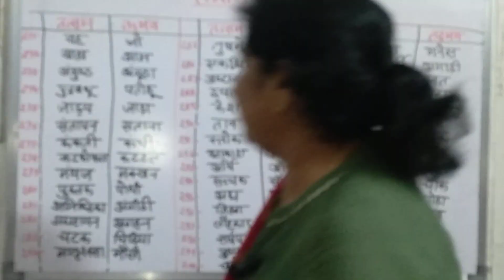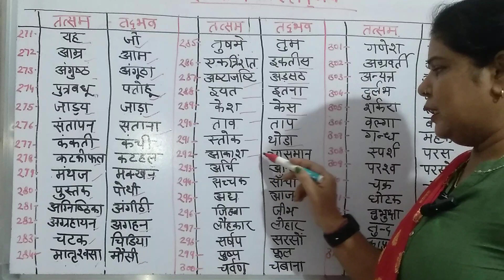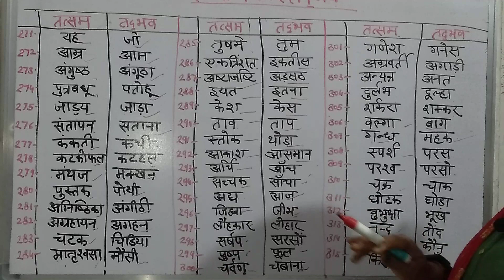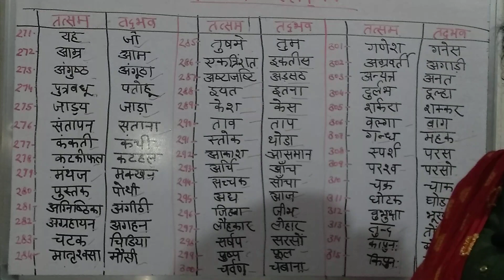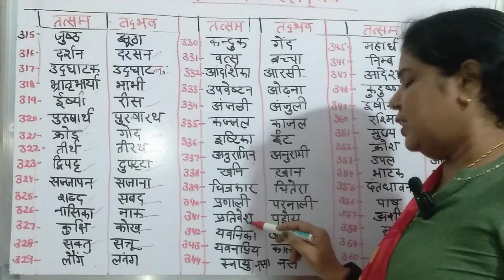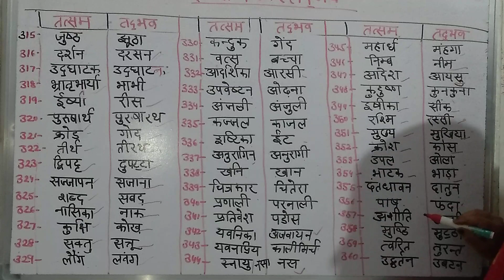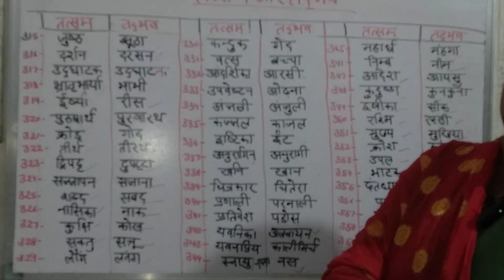तत्सम तत्भव पहचाने बहुत आसानी से by SUDHA MISHRA